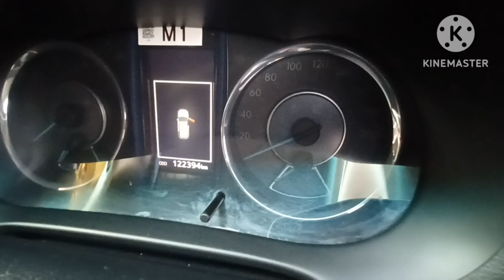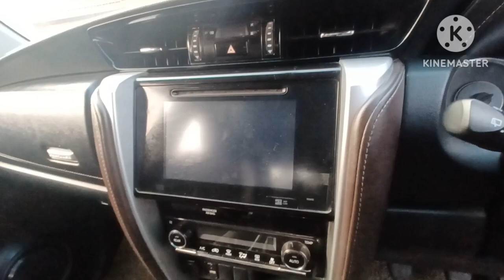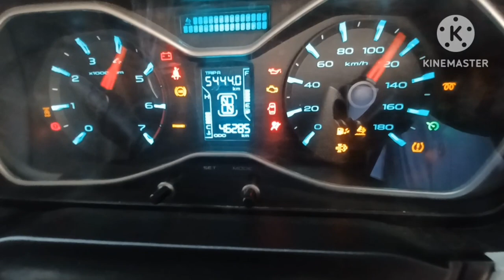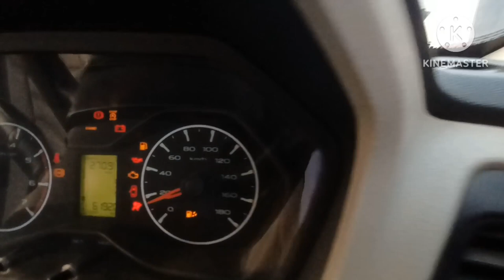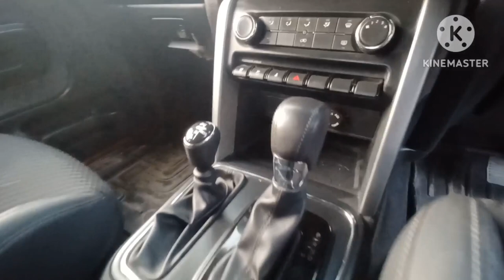SCORPIO, FORTUNER, THAR, | BEST USED CARS | CAR KA BIG BAZAAR SUBODH TIWARI | CAR BAZAAR LUCKNOW